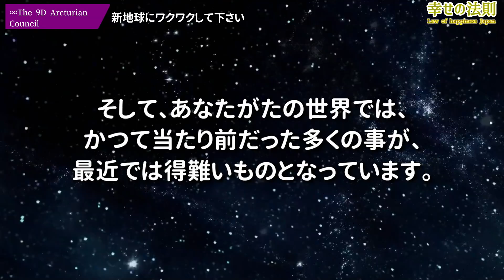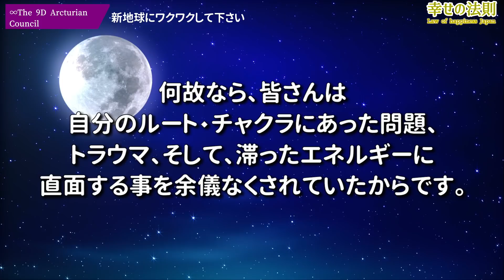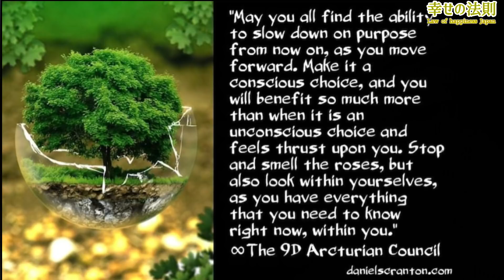∞9次元アクトゥリアン評議会～新地球にワクワクして下さい～愛と光 ダニエル・スクラントンさん経由～ 音声入り《 幸せの法則 》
チャンネル  《幸せの法則　スピリチュアル》

∞9次元アクトゥリアン評議会～あなたがたのスピリチュアルな才能、能力、専門習得技能の再来～愛と光　ダニエル・スクラントンさん経由～スピリチュアルな才能や能力は、実際には、あなたがたの手の届く所に有ります。

∞9次元アクトゥリアン評議会～金融リセット、大量逮〇、ソーラー・フラッシュ以上の事～愛と光　ダニエル・スクラントンさん経由～

∞9次元アクトゥリアン評議会～5次元への最短距離～ダニエル・スクラントンさん経由～多くの存在たちや集合体が、あなたがたをパイオニア/先駆者として見なしています。

∞9次元アクトゥリアン評議会～2021年5月のエネルギーとその概要～愛と光　ダニエル・スクラントンさん経由～私たちは皆さんのハイアーセルフと協力しています。

∞9次元アクトゥリアン評議会～プレアデス٠アンドロメダ٠シリウス٠カシオペア٠ライラからの援助支援～春分の日のエネルギー・ハートのエネルギー貯蔵庫

　　　MusMus
　　　H/MIX Gallery
　　　ポケットサウンド
　　　魔王魂
　　　DOVA-SYNDROME

    　    Storyblocks